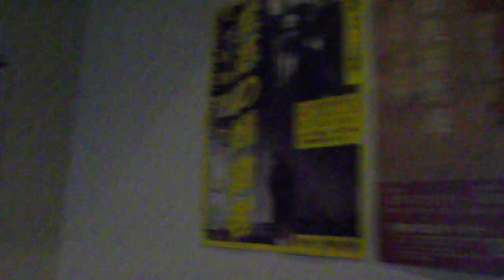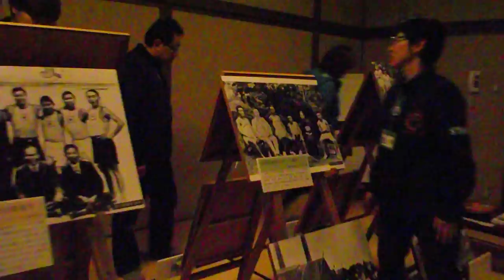文京区立肥後細川庭園20181129刀剣 同田貫正国DSCF6224